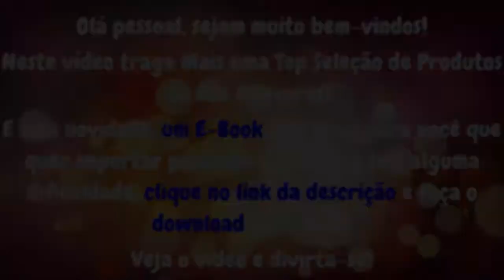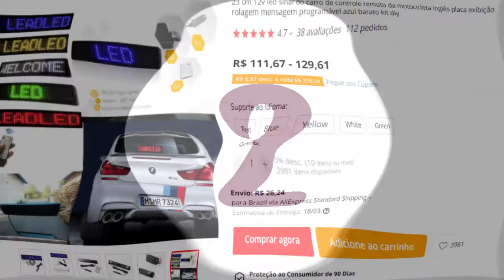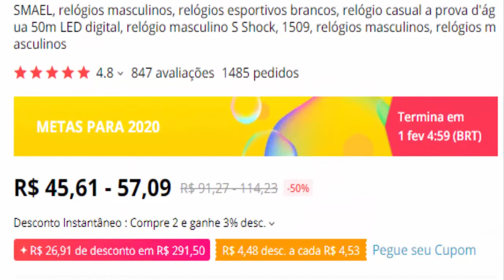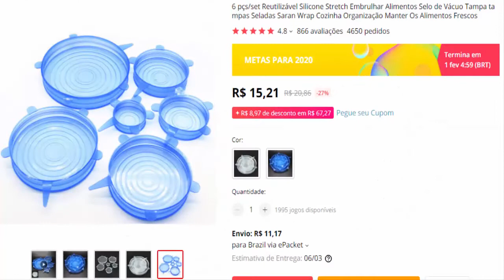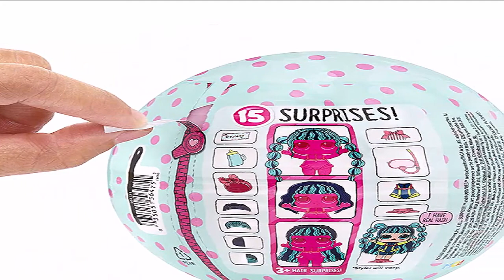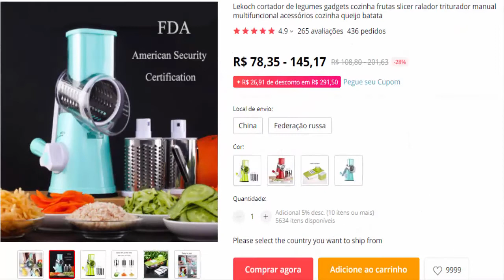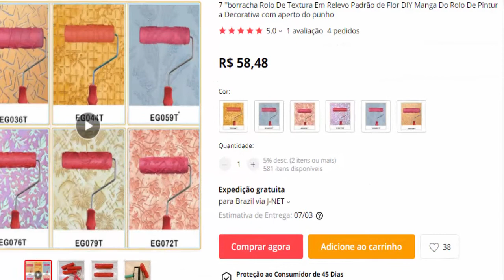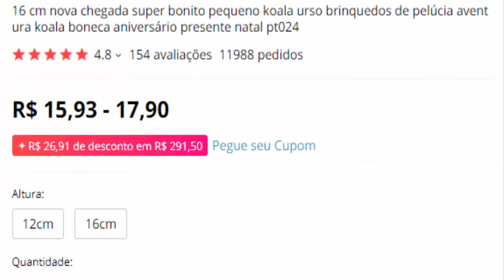10 Produtos Para Importação AliExpress - Como Importar da China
10 Produtos Para Importação AliExpress, neste vídeo vários produtos tops para você fazer suas compras online!!!

👌Seguro e prático, receba na sua casa os melhores produtos da China, confira

ATENÇÃO: Alguns produtos podem ter preços diferentes para mais ou para menos de acordo com o valor do dólar e ajustes de preços dos fornecedores

🙋‍♂‍🙋‍♀‍compartilhe com quem gosta de produtos Importados, ele vai te agradecer 😍😉

Conheça o site AliExpress, você vai se surpreender com milhões de produtos
Link do Site AliExpress

🚀LINKS DE TODOS PRODUTOS DESTE VÍDEO ABAIXO:

1) Mini Drone GW 123
Link Produto
Link Pagina

2) Letreiro de Led Com Controle Remoto
Link Produto
Link Pagina

3) Relógio Masculino Smael
Link Produto
Link da Página

4) Isca Artificial com Luz LED recarregável
Link Produto
Link da Página

5) Jogo de 6 peças de Tampa de Silicone
Link do Produto
Link da Página

6) Bonecas LOL
Link Produto
Link da Página

7) Gel de Limpeza
Link Produto
Link da Página

8) Cortador de Legumes
Link do Produto
Link da Página

9) Rolo de Pintura com texturas
Link do Produto
Link da Página

10) Bichinho de Pelúcia Coala
Link Produto
Link da Página